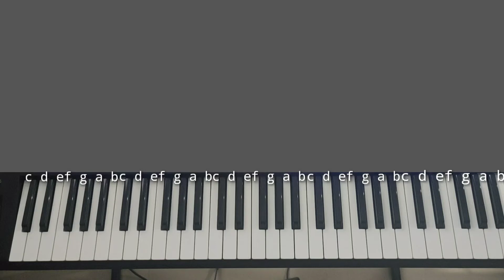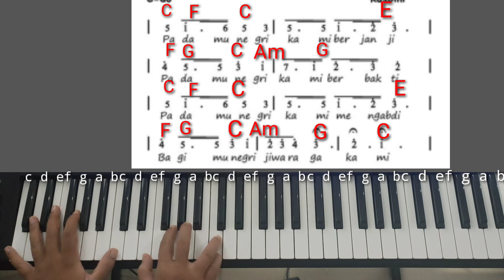Chord Piano + Not Angka Bagimu Negeri Kusbini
Hai Gaes
Tutorial Chord Piano kali ini kita akan belajar bareng lagunya Kusbini Bagimu Negeri dengan Not angka Bagimu Negeri setelah diapdukan menjadi suatu harmonisasi dan pembetukan not angka pada not komposisi lagu Bagimu Negeri Kusbini Dengan cara gampang sehingga lebih mudah untuk dimainkan oleh pemula yang sedang belajar Chord piano Dan not Angka lagu wajib nasional Bagimu Negeri Kusbini